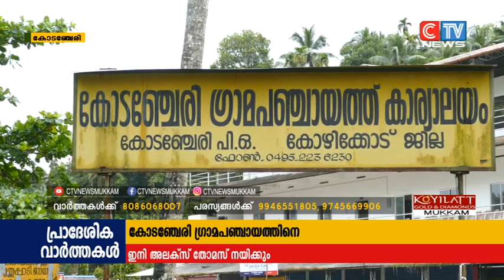കോടഞ്ചേരി ഗ്രാമപഞ്ചായത്തിനെ ഇത്തവണ യുവ നേതാവ് നയിക്കും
കോടഞ്ചേരി ഗ്രാമപഞ്ചായത്തിനെ ഇത്തവണ യുവ നേതാവ് നയിക്കും.പത്തൊൻപതാം വാർഡിൽ നിന്ന് വിജയിച്ച അലക്സ് തോമസിനെയാണ് യു ഡി എഫ് പ്രസിഡൻ്റ് സ്ഥാനത്തേക്ക് മത്സരിപ്പിക്കുന്നത്.